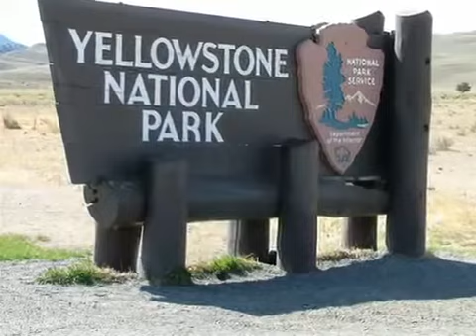Danny Kaya -Kalast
Danny Kaya -Kalast micmusiczed throw back 2020